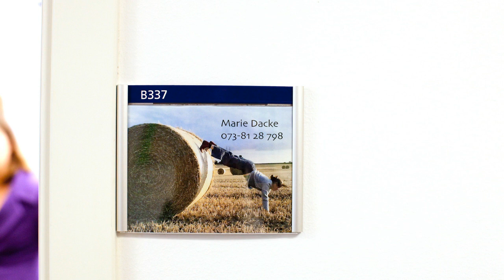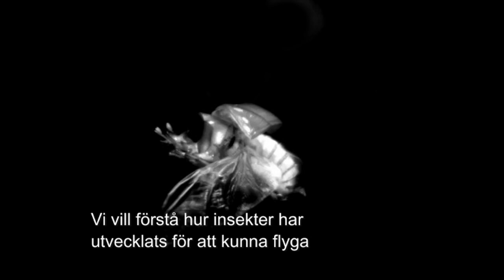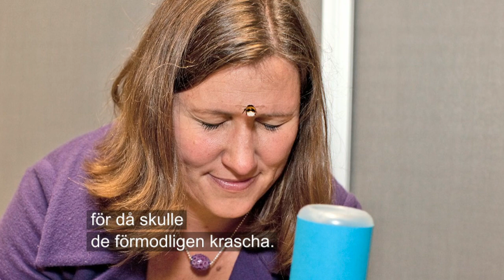Marie Dacke, Framtidens forskningsledare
Marie Dacke, Lunds universitet studerar hur humlor och andra flygande insekter navigerar. Området kallas biomimetik- synstyrd flygkontroll, och kan vara till nytta för att förstå hur flygande robotar ska utformas.